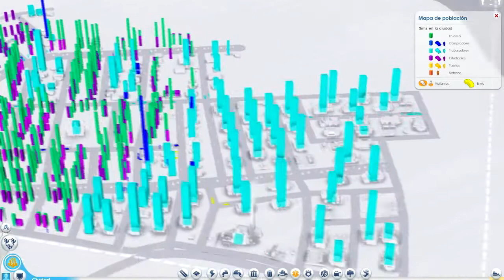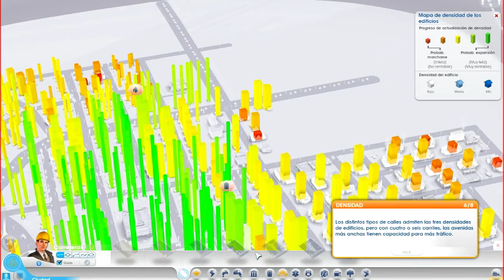Sim City. Parte 2